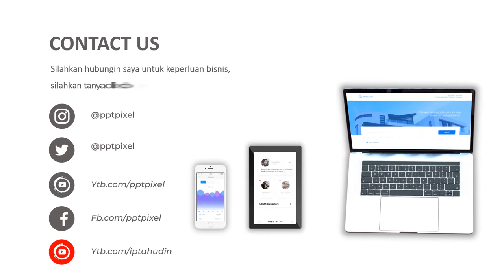Jasa Pembuatan Video Animasi Iklan Konstruksi Bangunan Gedung, Architect, Terbaik Saat Ini